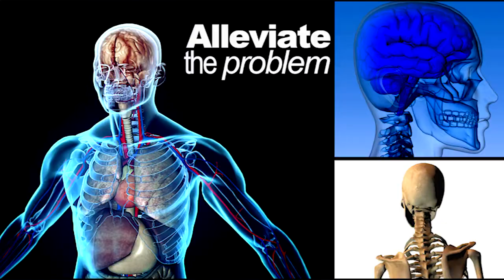Atlantic Wellness Center - Fast pain relief.mp4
Visual Harmony Productions helps your company gain trust with your audience by showcasing your products and services in the most dynamic way possible which leads to long-term clients. Your custom marketing videos will speak volumes directly to your current and most importantly future clientele. They will remember you rather than your competitors.

Advertised client; The Atlantic Wellness Center, New Smyrna Beach, FL